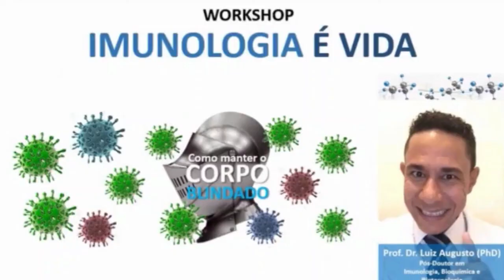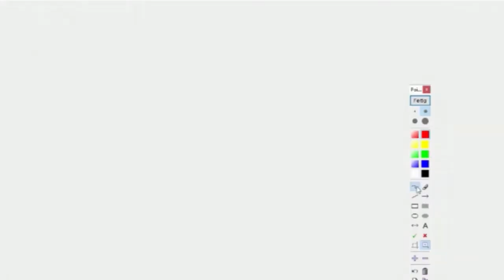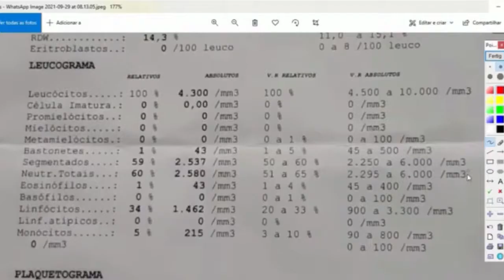Este tipo de análise é o que vai lhe dar segurança na hora de tratar a imunidade e a inflamação.